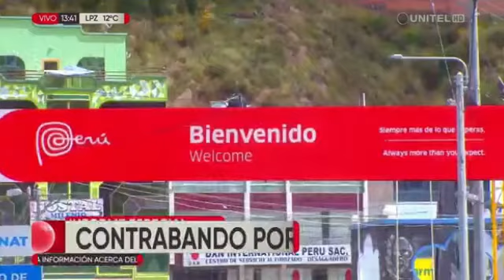CONTRABANDO EN BOLIVIA, EN TIEMPOS DE PANDEMIA